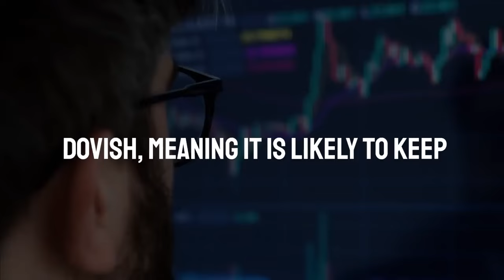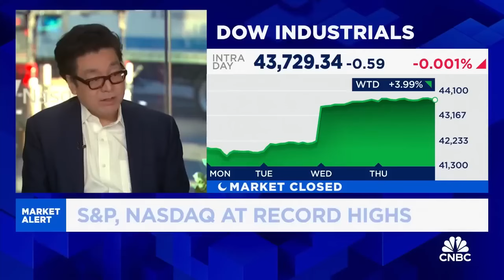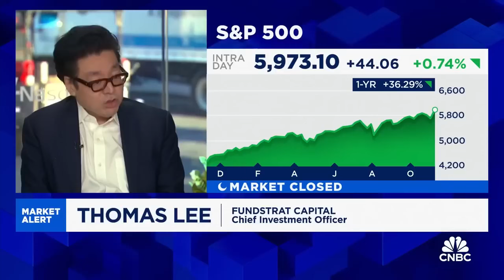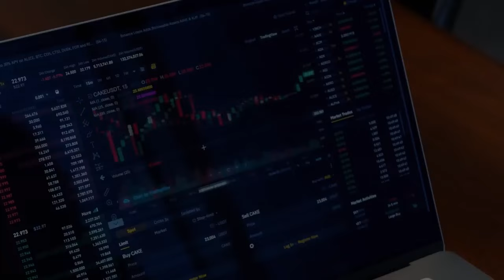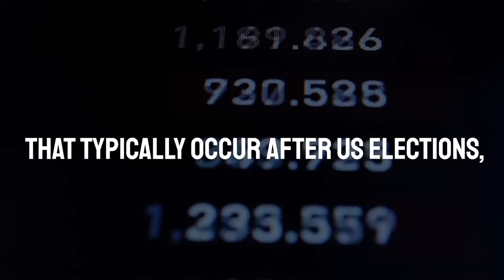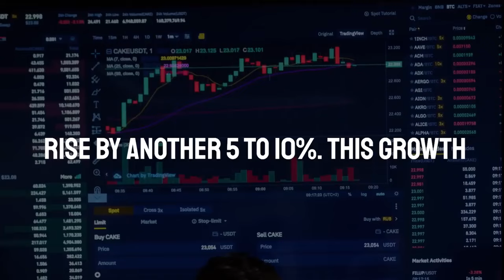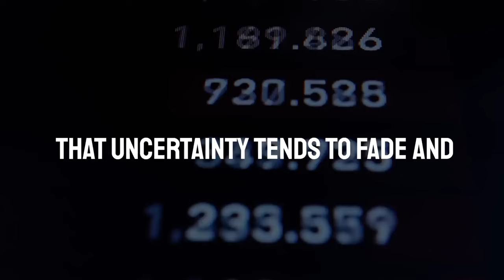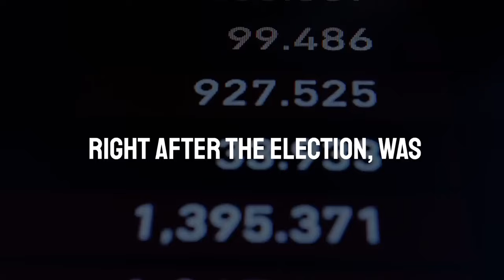Tom Lee Said Stocks Will Rise 150% In 2025 | Fundstrat Stock Market Prediction